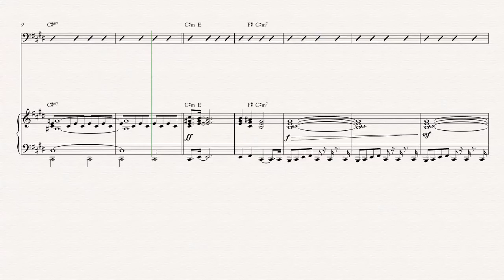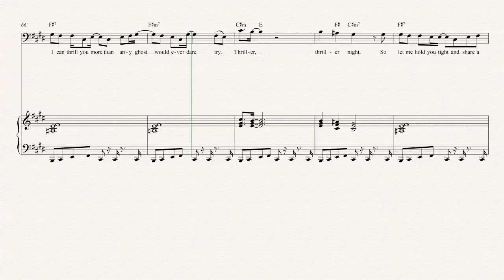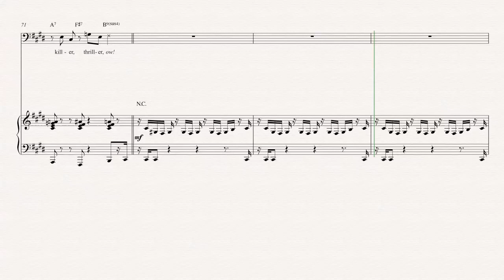Tuba - Thriller - Michael Jackson Sheet Music, Chords, & Vocals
Tuba sheet music, chords, and vocals for Thriller - Michael Jackson. Learn to play Thriller and play along!